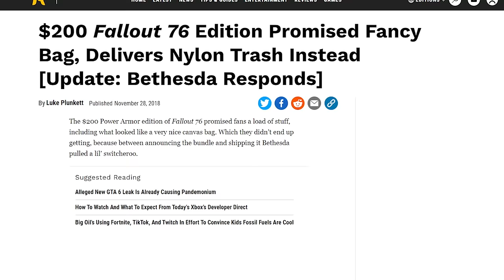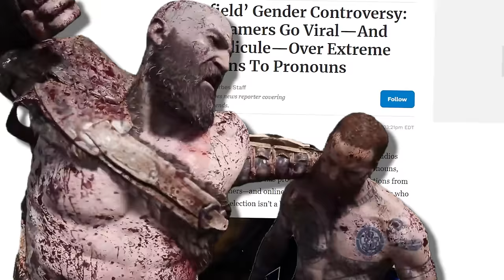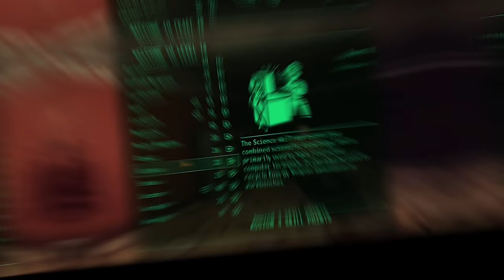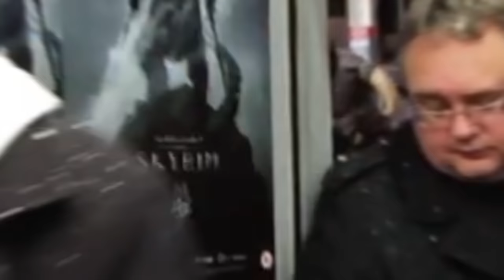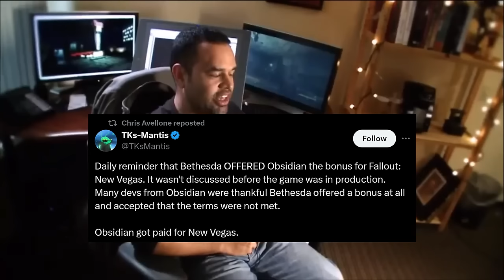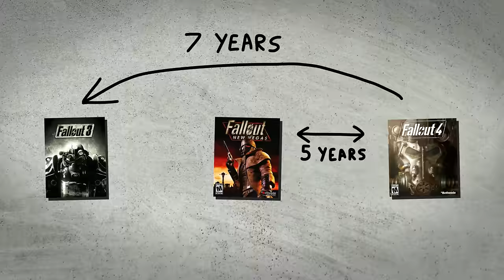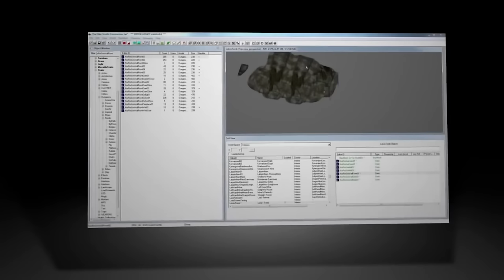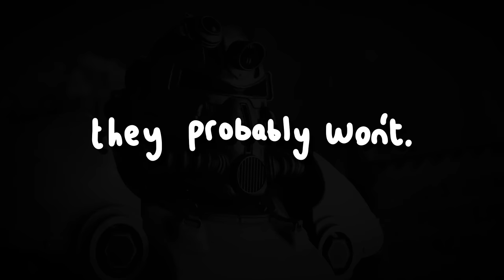How Bethesda DOOMED The Future of Fallout...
I, Doktor Skipper. Talk about Fallout, and how Bethesda has DOOMED The Future of Fallout. But First we talk about how bethesda saved fallout with fallout 3 and how they then continued to succeed with games like Skyrim and Fallout 4 before hitting a road bump with Fallout 76 which eventually led to How Starfield is OUTDATED and OVERRATED. But also how Fallout New Vegas might of had a part to play in the weird history of Todd Howard.